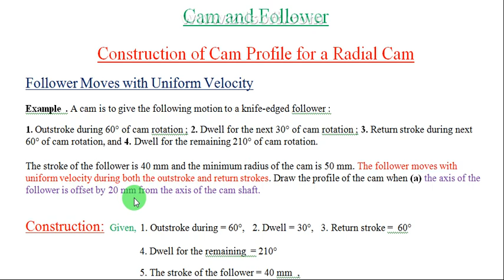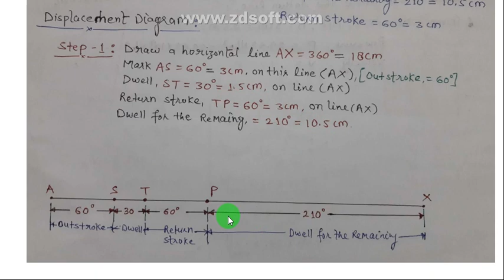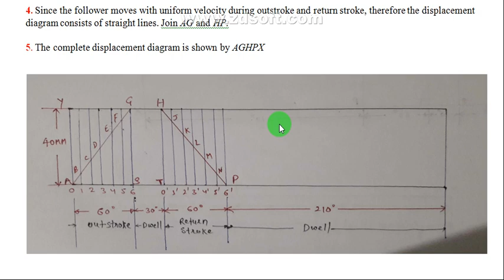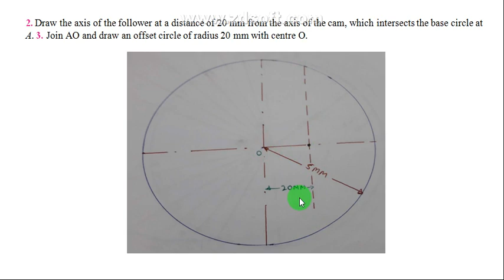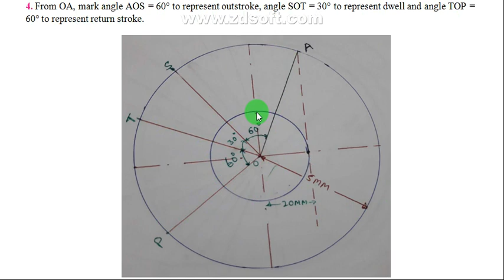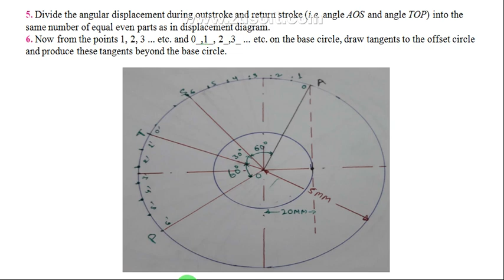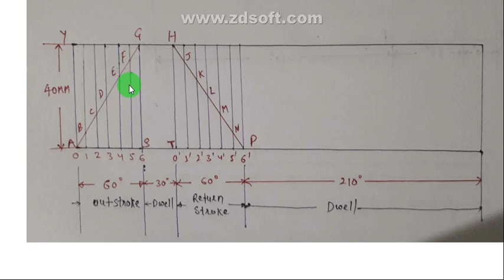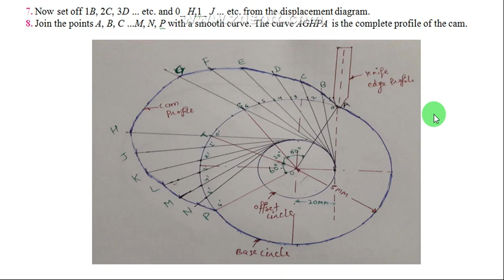cam and follower problems, knife edge follower with uniform velocity, how to draw cam and follower